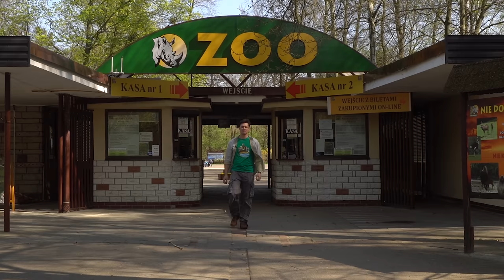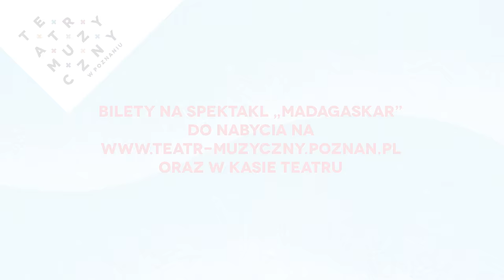Wirtualny Instruktor "WYGINAJ ŚMIAŁO CIAŁO" - cz. 3